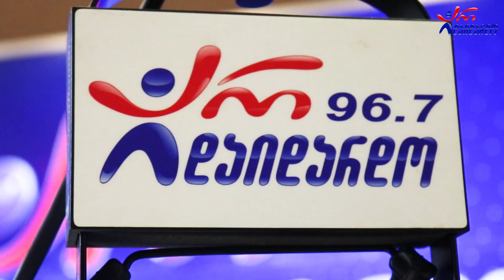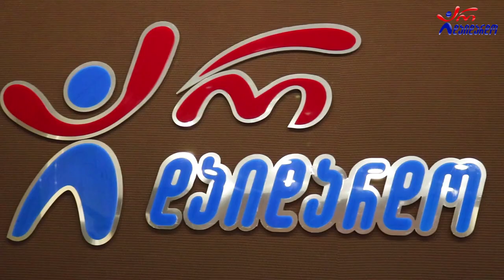შარა - ლალე. Live არ დაიდარდო / Shara - Lale. Live Ar Daidardo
2022 წ.  21 მარტი
☛ ორშაბათი - 19:00. გადაცემა "საღამოს რადიო შოუ" ლაშა რამიშვილთან ერთად. სტუმრად ჯგუფი "შარა" და ჭაბუკა ამირანაშვილი. ცოცხალი შესრულება
სიმღერის ავტორი: ნუგზარ ფსუტური